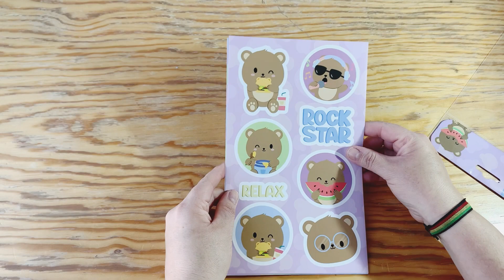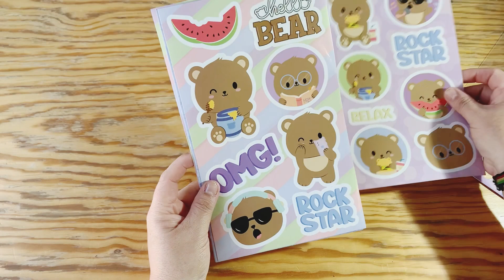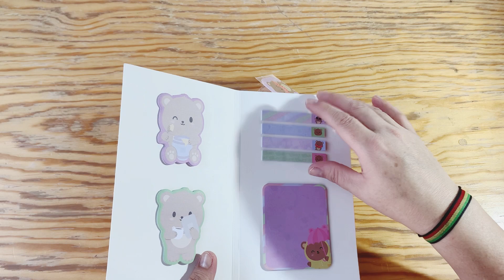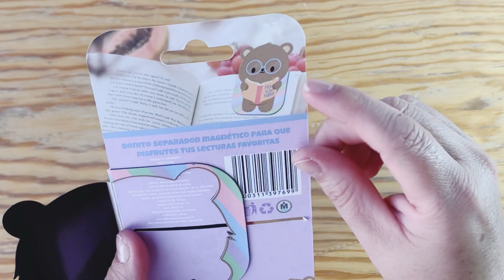🛒Hello Bear 🐻 papelería de Prichos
Les comparto compras de Prichos!!!

MÚSICA

InShot
iMovie